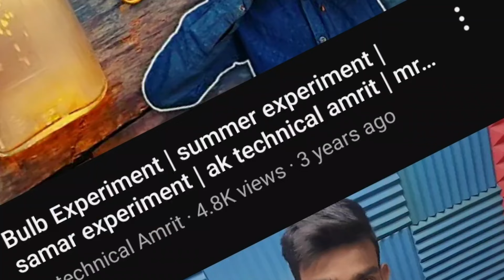आज घर पर Bulb बना डाला😯🔥 | Bulb Marking Experiment | AK technical amrit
आज घर पर Bulb बना डाला
Bulb Marking Experiment
how to make a Bulb
how to make Bulb at home
Experiment with Bulb